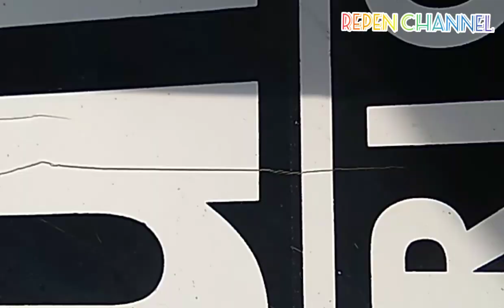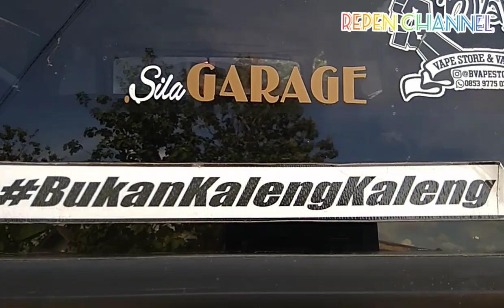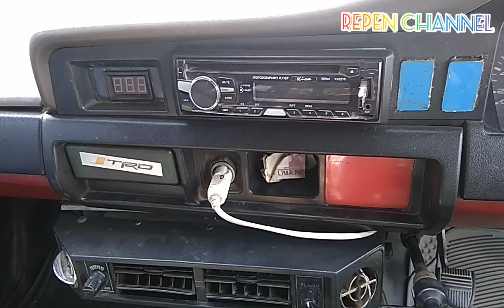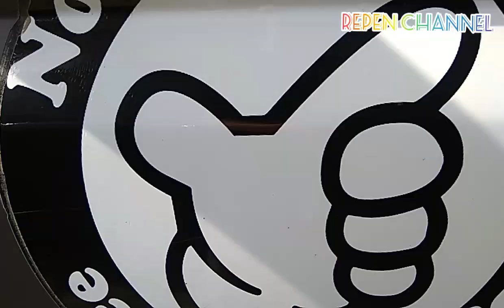Toyota Kijang96 || Modifikasi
Toyota Kijang grand 1996 modifikasi off-road